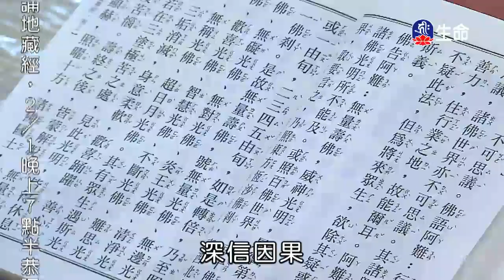因果教育入法教-02～之3_海濤法師（lifetv_20180129_03:44）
海濤法師：「因果教育入法教-02～之3」。